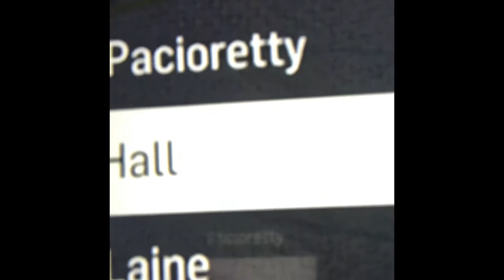This Is The Best Team That You Can Create In Nhl 18